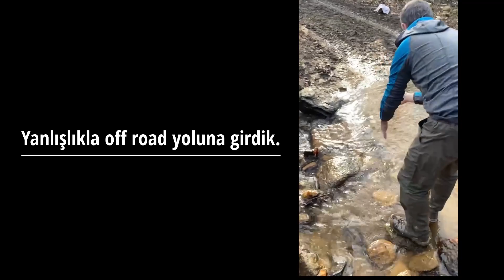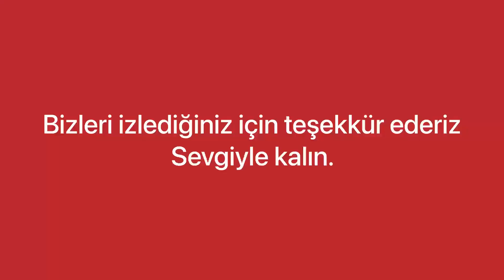Caretta1500 ile Çiftekaynaklar kampı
Bu sefer yolumuzu kaybettik, kendimizi of road yolunda bulduk 🤦🏻